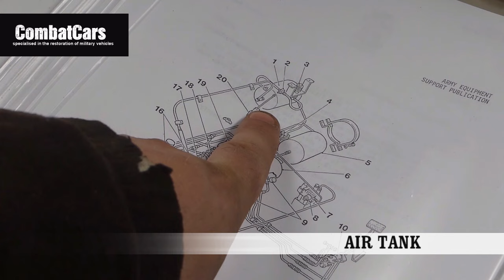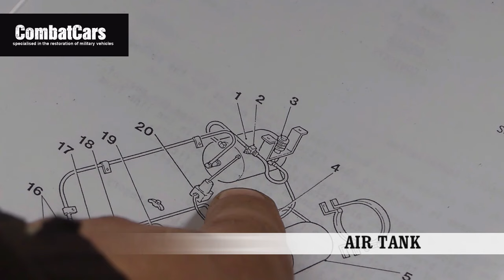Saxon Restoration part 3. NATO Hitch, Air tank & Wheels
Saxon APC restoration (part 3). Fitting the NATO hitch, One of the Air tank and assembling the split rim wheels and tires.